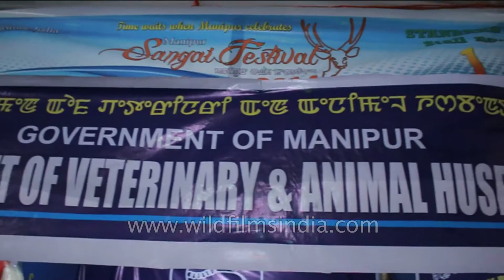Artificial flowers, live rabbits, plastic dolls for sale in Manipur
Types of artificial flowers, live rabbits for sale at a stall at Sangai festival in Manipur.

With Manipur also known as “Little Paradise on earth”, using it as the setting for a festival is a natural choice.

The Sangai Festival of 2013 was a grand event. Local cuisine, attire, dances and traditions were celebrated with other countries from the Asian region - Myanmar, Thailand and China were welcomed warmly as part of this festive occasion.

The Sangai Festival, previously known as the Tourism festival, was renamed in 2010.  The state animal of Manipur, the Sangai Deer, being the inspiration for the name. The deer’s name “Sangai” was encouraged due to its peculiar posture and behavior while running.  This Sangai, rare and only found in Manipur, bears resemblance to species found in Thailand, Myanmar and China, all belonging to the same family.

The Manipur Sangai Festival is held annually from 21 – 30 November and is the largest festival organized by the Tourism Department of Manipur.  It is held at Kangjeibung, or the Polo ground.

The Bheigya Chandra Open Air Theater at the Palace Compound hosted the cultural part of the festival and featured performances from various institutes across several Manipur districts like Senapati, Tamenglong, Chura Chandpur, Chandel and Ukhrul.  Performances were not only from Manipur - the neighboring states of Sikkim and Assam were also part of the program. The open-air theater had a busy program schedule every day of the festival.

For those interested in art, the Mandalay Art Club hosted a Myanmar art exhibition on the second day of the festival. A fashion show was hosted to showcase designs of the designers of the region while another show featured only the traditional attire of Manipur.

Visitors had the opportunity to watch the indigenous sports of Manipur like Sagol Kangjei - the local version of polo. Other indigenous sports played were Thang ta or Manipuri martial arts and Mukna kangjei, or foot hockey.  The 7th Manipur Polo International competition was the highlight of the festival, with teams from India, Germany, Thailand and the US competing for the prize. This game is played on the Manipuri Pony, a rare variety of equine found only within the state.

Stalls, set up on the polo ground, boasted handicrafts from the region, as well as a variety of indigenous food items.

Adventure sports were a big attraction as Zorbing and trekking were organised by the Mountaineering and Trekking Association of Manipur.  For the more adventurous, there was paragliding, hosted at the Koirengei airfield.  The Loktak Lake joined in the festivities by hosting a fishing competition and a boat race.

This spectacular exhibition of everything truly Manipur, ended with a closing ceremony of choreographed on the theme of 'Manipur Culture' at the BOAT, Palace Compound.

At the Sangai Festival visitors not only come an incredibly scenic location but gain insight into a magical, Shangri-Laesque world.